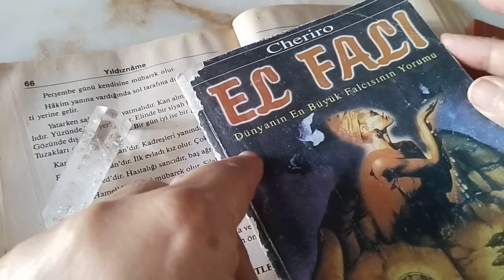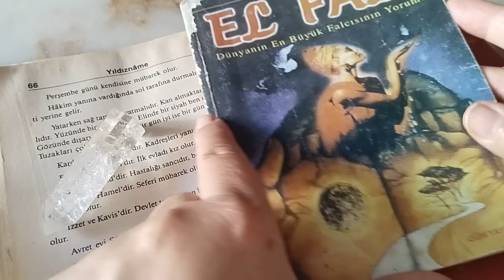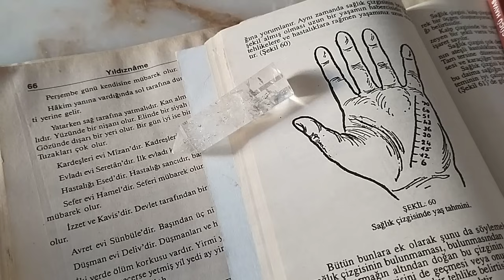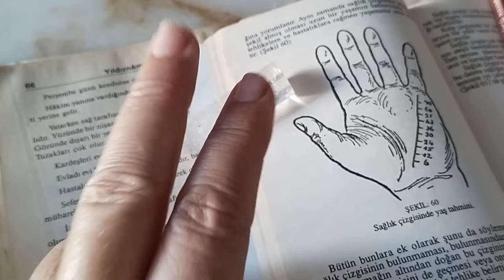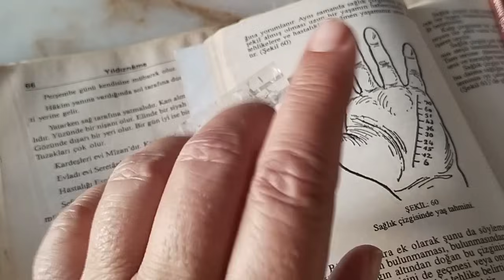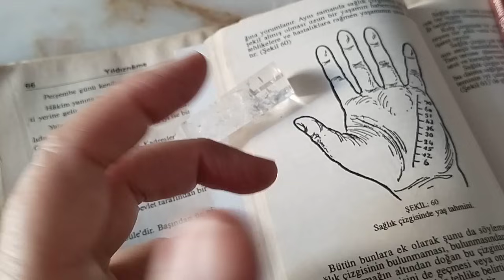Başak Burcu haftalık YILDIZNAME YORUMU ✡️ (3/9 Haziran) Çarşamba Merkür günü yıldızname #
Zikir: ya Vahid (109)